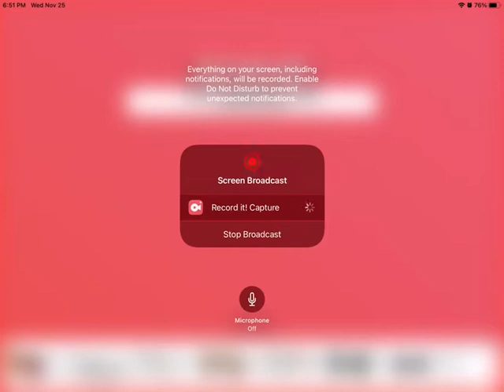Short animation using a 3D bot oc I made